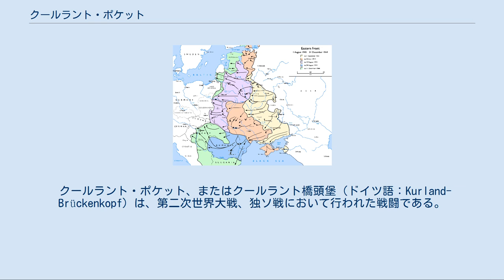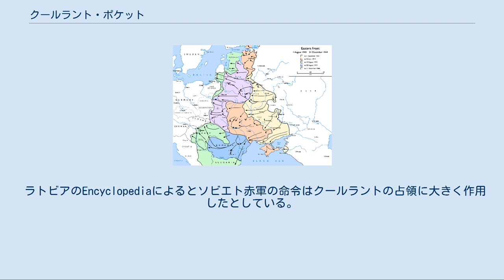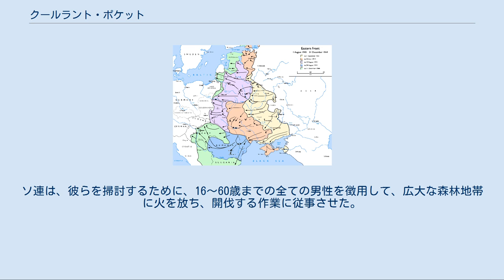クールラント・ポケット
1943年08月1日から1944年12月31日の東部戦線。
戦線がバルト海に到達したため、ドイツ本国から分断された白い部分が「クールラント・ポケット」となった。
 クールラントから避難する人々。
 クールラント・ポケット、またはクールラント橋頭堡（ドイツ語：Kurland-Brückenkopf）は、第二次世界大戦、独ソ戦において行われた戦闘である。
ソビエト赤軍第1バルト方面軍集団はメーメル近郊でバルト海に到達し、ドイツ国防軍北方軍集団はラトビアのクールラント半島のリエパーヤからツゥクムの間で包囲された。
1945年1月25日に北方軍集団はクールラント軍集団と改名、終戦までそこで孤立したままであった。
そして、1945年5月8日、ドイツ軍の他の部隊と共に降伏した。
 クールラント地域はロシア革命後の1918年に独立を宣言したラトビア共和国の一部となったが、1940年にラトビアがソビエト連邦により併合されると、同地域もラトビア・ソビエト社会主義共和国の一部としてソ連領に編入された。
1941年、バルバロッサ作戦が開始されナチス・ドイツが侵攻し、北方軍集団はクールラント半島及びその周辺島嶼を含むラトビア全土を占領、さらに北進し、2年間に渡りレニングラードを攻撃したが、結局、果たせなかった（レニングラード包囲戦）。
以後、ソビエト赤軍による反撃の準備が進められていた。
 1944年6月22日、ソビエト赤軍は白ロシア攻略を目標とするバグラチオン作戦を発動させた。
この作戦は白ロシア・ソビエト社会主義共和国の地域からドイツ軍を追い出すことを目的としていた。
バグラチオン作戦はドイツ中央軍集団を撃破し、多大なる成功を収め、1944年8月29日に終了したが、作戦の最終段階（カウナス、シャウレイ攻略作戦）において、ソ連軍はバルト海へ進撃、そこでドイツ北方軍集団と中央軍集団を分断した。
バグラチオン作戦終了後、戦線を元に戻すべくドイツ軍は攻勢を仕掛けたが（ドッペルコップ作戦）、ソビエト赤軍の進撃は止まらなかった。
作戦目的はメーメルを占領することにより、ドイツ北方軍集団を孤立させるというものであった。
 10月9日、メーメル近郊でソビエト赤軍はドイツ第3装甲軍を撃破しバルト海に至った。
そのため、北方軍集団と中央軍集団は分断された。
ドイツ国防軍陸軍参謀総長ハインツ・グデーリアンは即刻、軍を撤収させ、ソ連軍が迫る中央ヨーロッパに配備しなおすべきだと主張した。
しかし、ドイツ総統アドルフ・ヒトラーはこれを拒絶、クールラントとエストニアのヒーウマー島、サーレマー島を保持するよう命令を下し、バルト海沿岸にあるドイツ海軍の潜水艦基地を保護することを重要視した。
ヒトラーはまだ戦争に勝利する可能性があると信じており、5月に1番艦が完成した新型UボートXXI型で大西洋での戦いに勝利し、西部戦線の連合軍の補給を弱らせ、撃退しようと考えていた。
この提案では、攻撃の中心をクールラント軍集団におき、東部戦線に戦力を集中させるものだった。
ヒトラーが軍の撤退を拒否したことにより、クールラントで包囲された軍は再編成され、およそ200,000の将兵が25個師団に再編成、第16軍、第18軍が創設された。
（ただし、一部の情報では、31個師団と1個旅団という説もある。）包囲されたとはいえ、彼らはいまだソビエト赤軍の北方側面における脅威であった。
 1944年10月10日から1945年4月4日までの間に、大規模な戦闘は6回発生している。
 メーメル攻略作戦によるバルト海沿岸攻略作戦でクールラント・ポケットが形成された事が1回目、ソビエト赤軍によるバルト海攻略作戦（1944年9月14日～11月24日）が2回目となる。
 1944年10月15日～22日の間、15日、ソビエト赤軍は重砲による準備砲撃後の午前10時、リガ攻略作戦を開始、ドイツ第15軍に攻撃を開始した。
10月11日、ヒトラーは軍集団司令官フェルディナント・シェルナー上級大将にリガからの撤退を許可、リガは13日にソビエト赤軍第3バルト方面軍に占領された。
その後、戦線は北方軍集団がクールラント半島に孤立する形で安定した。
 1944年10月27日～11月25日、ソビエト赤軍がスクルンダ（クルディガ州、クルゼメとも）－サルドゥス...